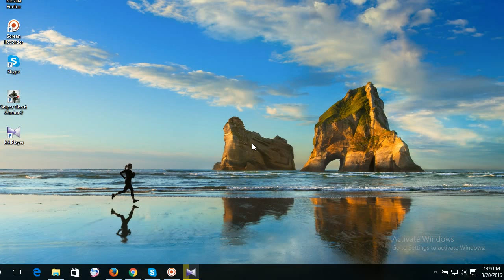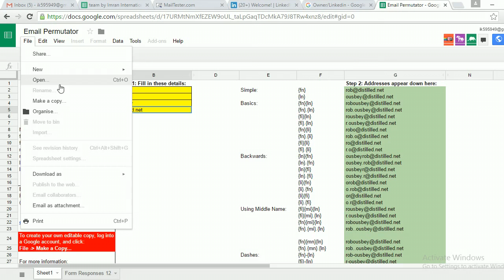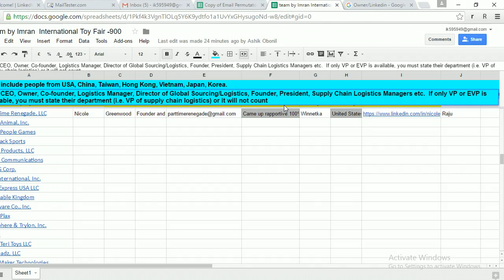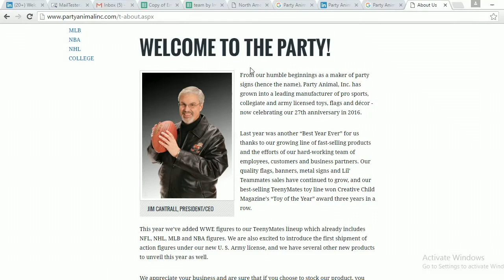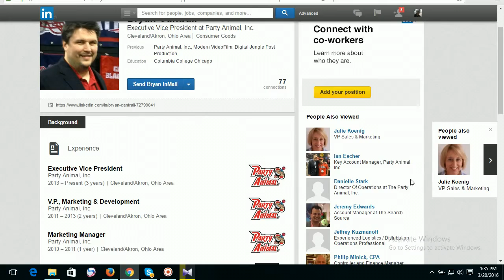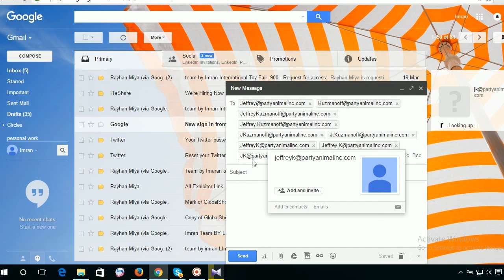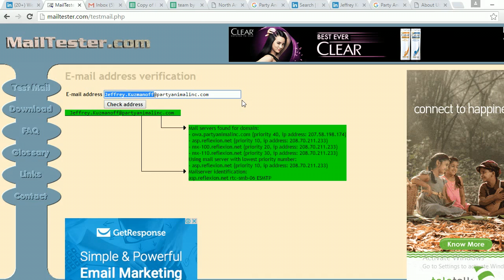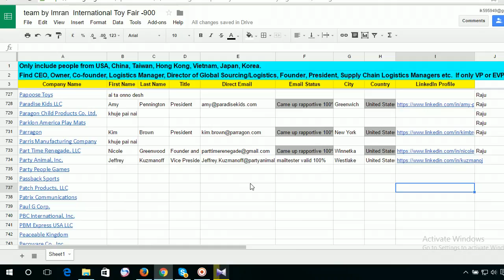Lead generation by nahid YouTube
lead genaration